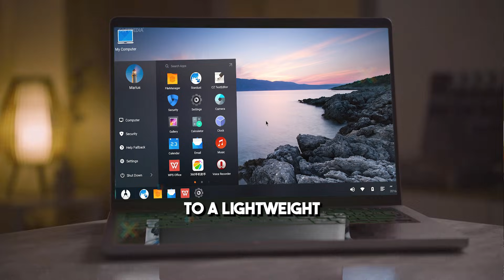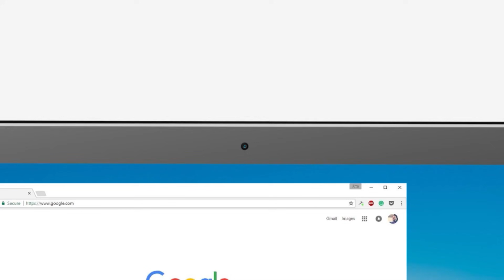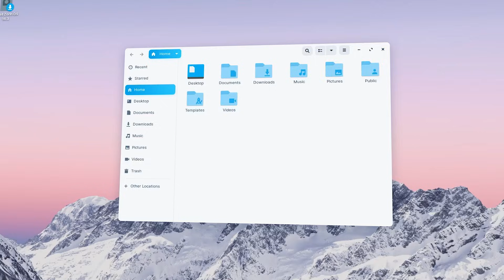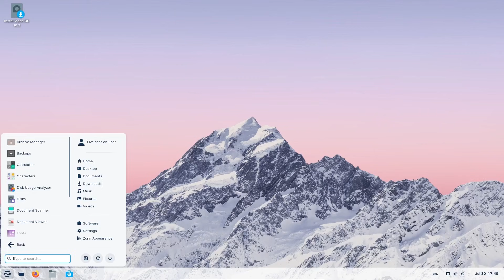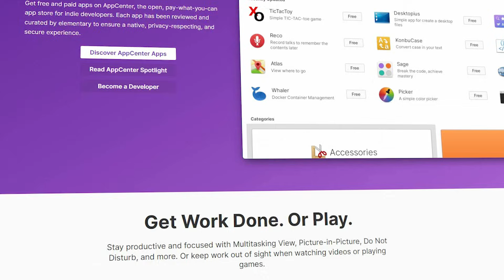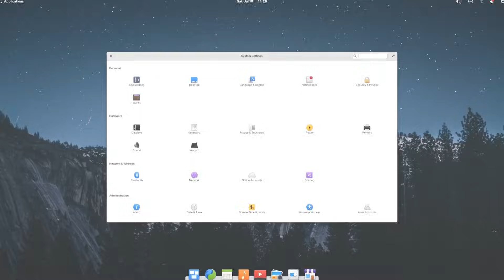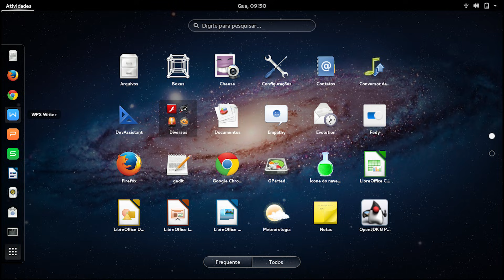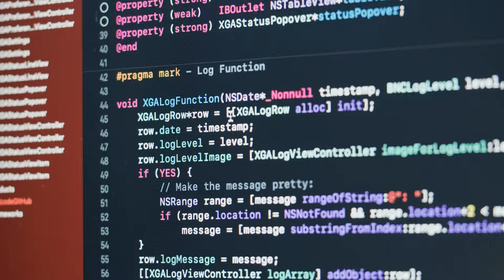Top 5 Light & Fast OS for Low End PC And Laptop 2023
Best lightweight and smallest operating systems for your old PC.

Download Link -

Best Smallest & Lightweight OS for Low End PC & Laptop

⌚Chapters:
0:00 - intro
01:06 - Number - 5
02:34 - Number - 4
03:51 - Number - 3
04:48 - Number - 2
06:02 - Number - 1
07:21 - Outro